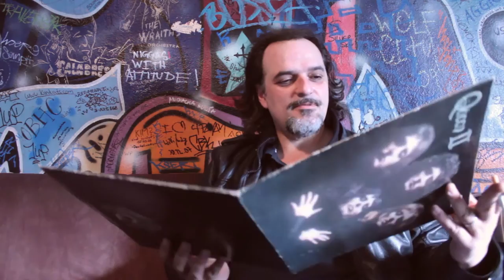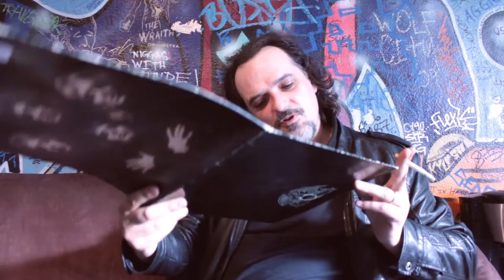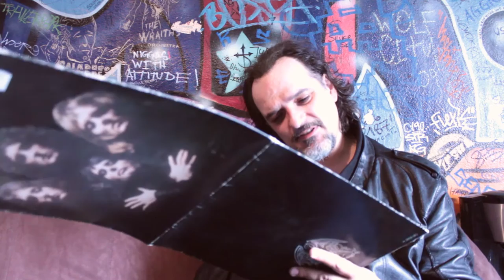Blackmail // Lieblingsplatten (Folge 13)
Im Interview zu seiner Lieblingsplatte stellt euch Kurt Ebelhäuser das zweite Album von Queen vor.